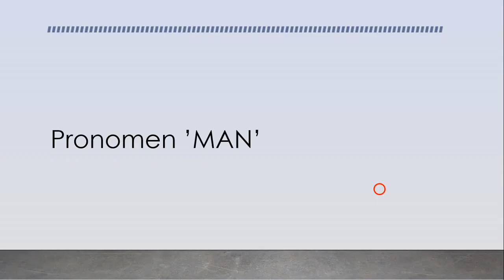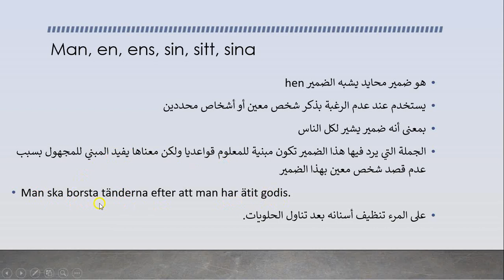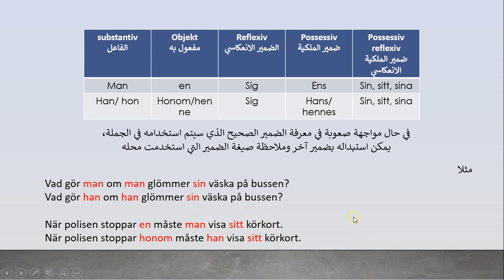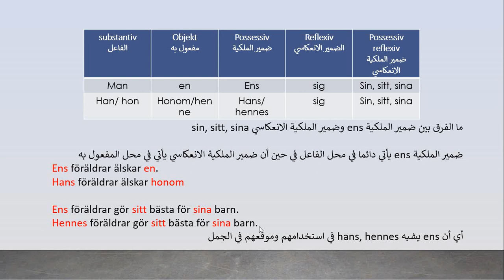pronomen Man الضمير المحايد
يشرح الفيديو ما هو الضمير man وطريقة استخدامه والصيغ المختلفة منه مع الأمثلة وتوضيح الفرق بين صيغتي الملكية والملكية الانعكاسية وكذلك كيف يمكن تحديد الضمير الصحيح واستخدامه